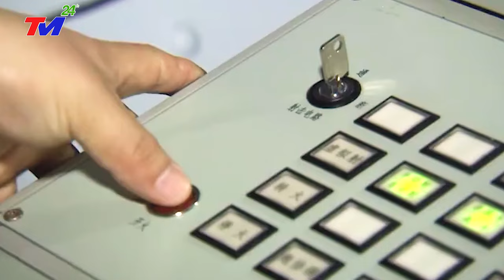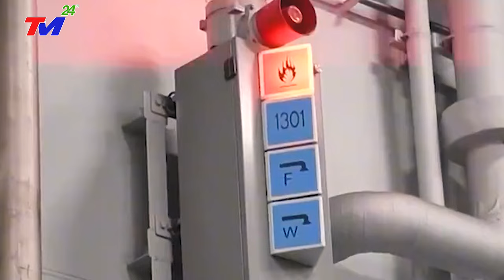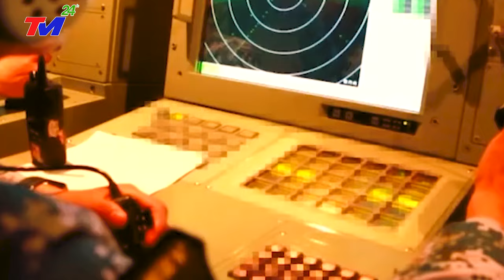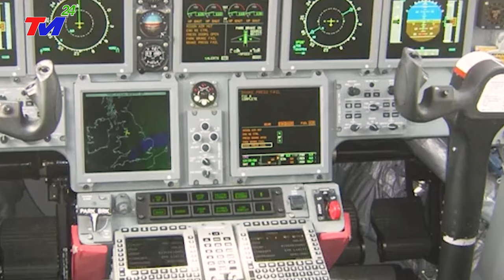TIN MỚI: NGÀY TẬN THẾ ở TRUNG QUỐC ! BÃO LŨ GIẬT CẤP 16 nhấn chìm 6 tỉnh, DÂN TQ MÀN TRỜI CHIẾU ĐẤT